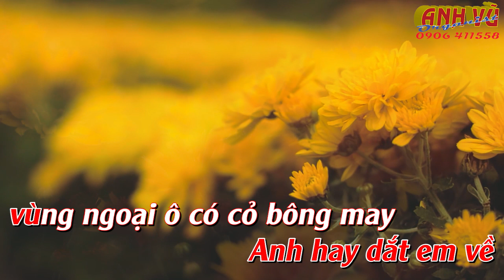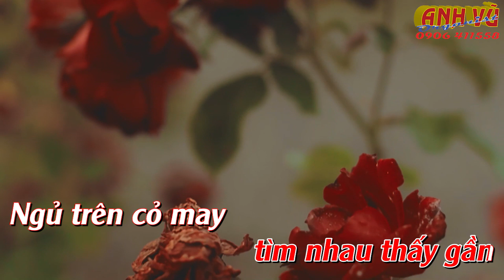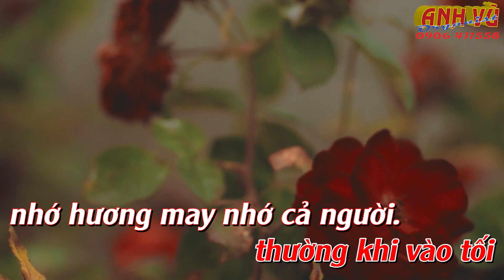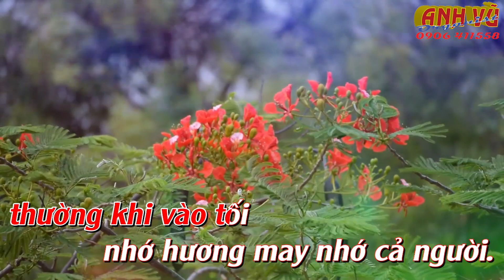KARAOKE - BÔNG CỎ MAY - (TRÚC PHƯƠNG) - TONE NỮ (G#m - Sol thăng thứ)